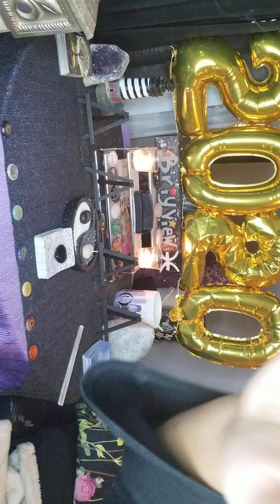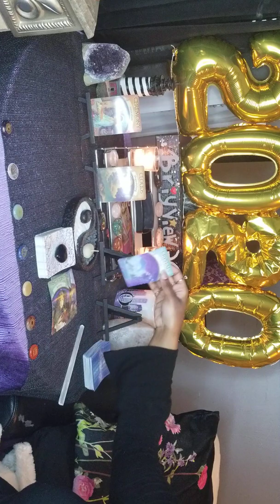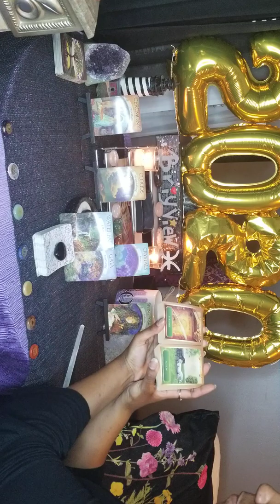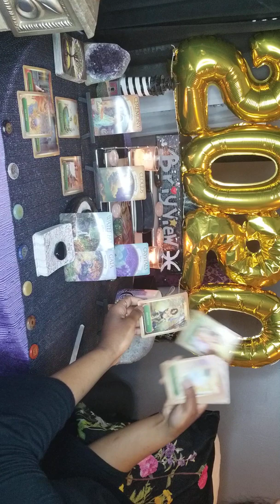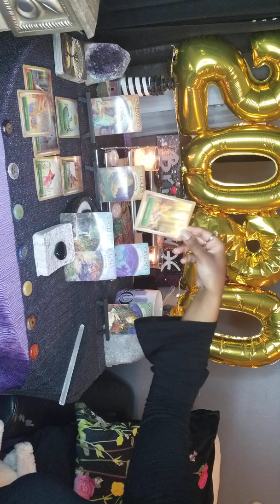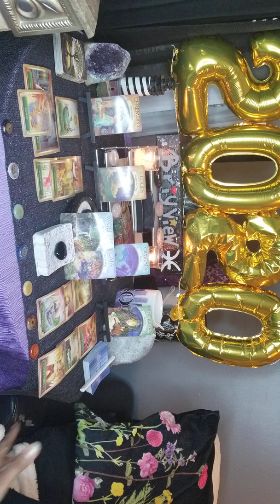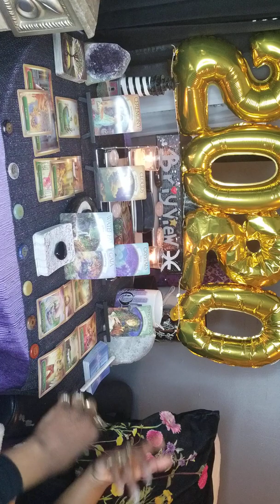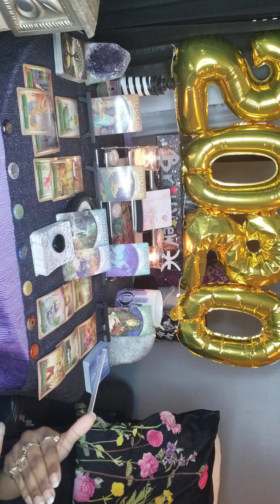Air Signs: 2020 (Gemini, Aquarius, Libra)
Briy View Intuitive Tarot readings are created for inspiration and insight.

Discernment:
These are general readings if it doesn't resonate with you please check your Sun, Moon or Rising signs or get a personal reading!

I create three types of readings based on price. $10 is a 6 card spread, $20 is a 10 card spread and $40 is a 16 card spread. You can choose a type of reading and the theme. Themes can be freeview, love, financial and 7 chakras. God bless you and Thank you!

Decks used:
Earth Magic
Energy Oracle
Positive Message Deck